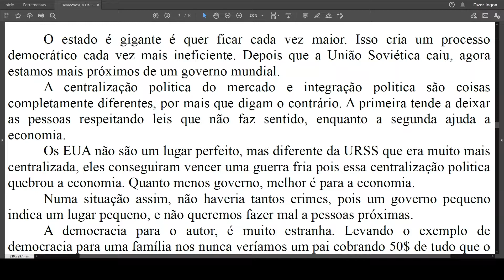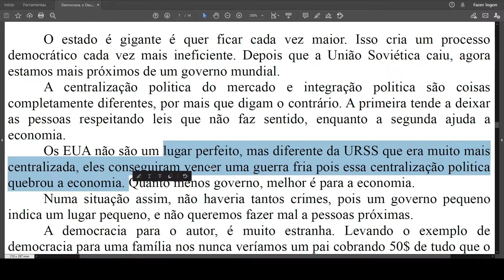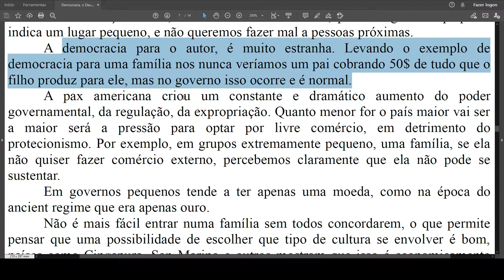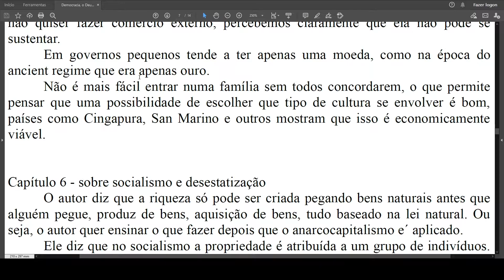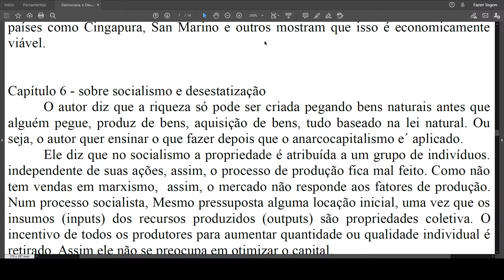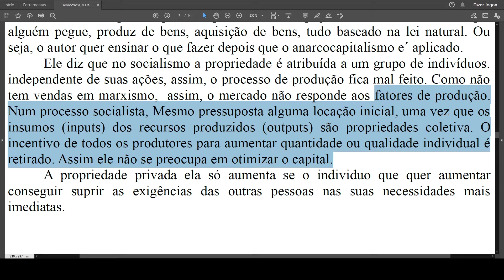Resumo COMENTADO: Democracia: O deus que falhou - Hans-Hermann Hoppe - Parte 07